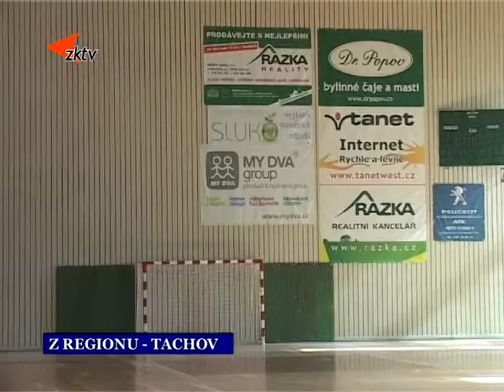8 Z regionu Modernizace sportovišť